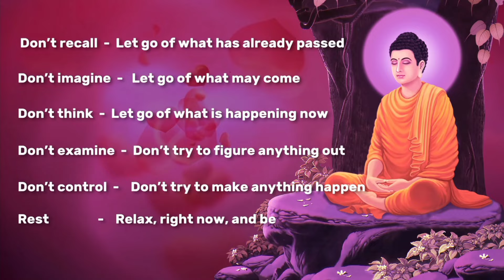मन को खाली करना सिखो । Buddhist Story To Empty Your Mind।How To Clean Your Mind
Story credit
Buddha Storiyan

gautam budhh motivational story motivational quotes
gautam budhh ka kahani
gautam budhh story in hindi
ai adam voice
creater studio
yt creator studio
motivation
motivational videos

Gautam Buddha | inner inspire

Buddha story
Buddha teachings
Gautam Buddha
Osho hindi
gautam buddha story
buddha
gautam buddha
inner inspired
buddha story
buddha story in hindi
gautam buddh
budha
buddha kahani
buddha stories
buddha inspired
gautam budh
mahatma buddha
motivational story
gautam buddh ki kahaniyan
kahani
gautam
buddha buddha
bhudh
गहरी नींद का रहस्य
सुकून भरी नींद का रहस्य
Gautam Buddha story
monk story
budhha Story on deep sleep
relaxing sleep
monk story on relaxing mind
ancient
MOTIVATIONAL INCREASE
stories
gautam buddha
mahatma buddha
गौतम बुद्ध की कहानियां
गहरी नींद में जानें का तरीका
best way of sleeping
buddhist story
mahatma buddha story
moral story
motivational
meditation
karma inspired
buddha inspired
buddha inspired story
akela vyakti har bar
motivational video
motivation
how to change your mindset
adbhut kahaniya
मन से जो चाहोगे वही मिलेगा
गहरी और सुकून भरी नींद का रहस्य
समय चाहे कैसा भी हो यह बात याद रखना
बुरे हालातों से कभी नहीं डरोगे
अकेला व्यक्ति हर बार
शरीर मे बल बढ़ाओ
आकर्षित व्यक्ति बनना सीखो
दुख सिर्फ मन का खेल है
Motivational speech
Narrative
Buddhist story
How to become emotionless
how to be cold
zen story